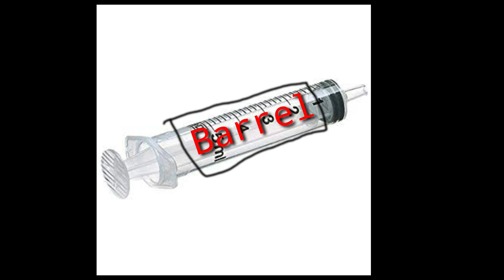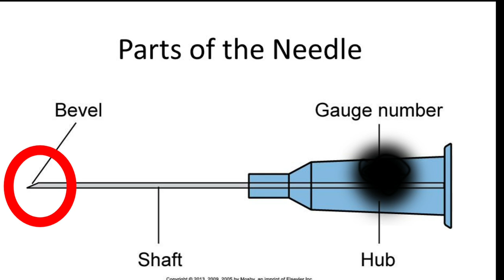anatomy of syring